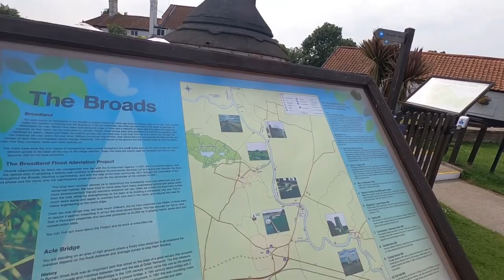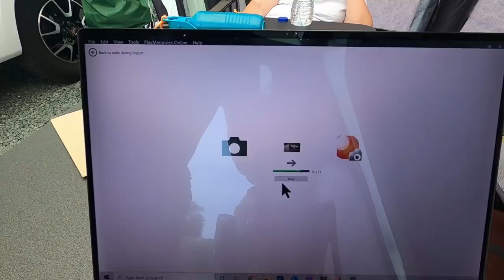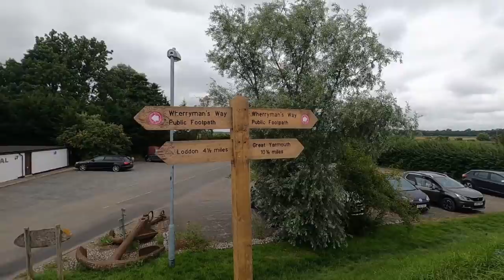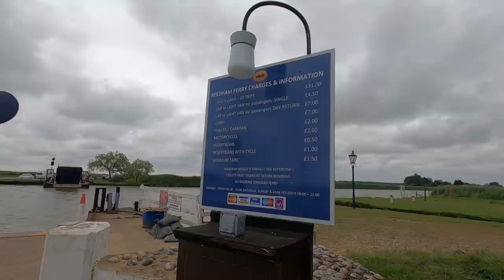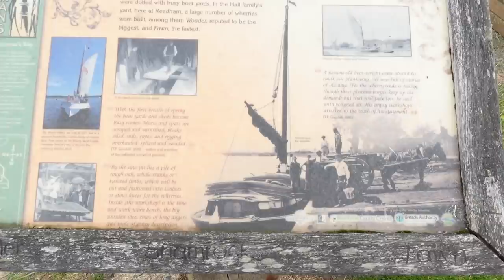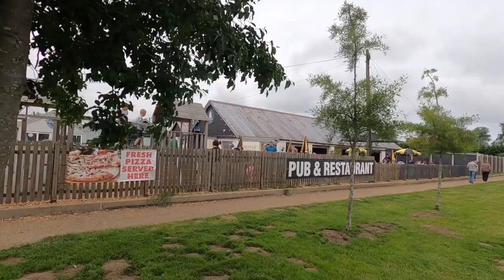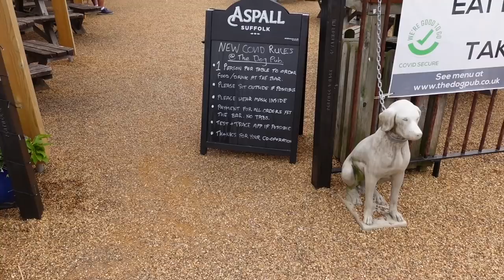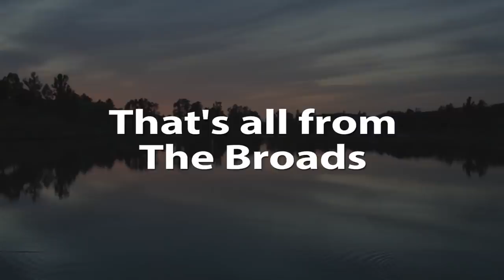Visiting Our Old Norfolk Broads Haunts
We visit - Wroxham, Acle Bridge Inn, Reedham Ferry Inn, Reedham, Potter Heigham and The Dog at Ludham.

Photo Archive by Trailer Worx